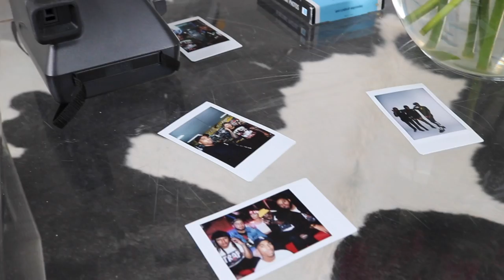CK&DO Pop Up Shop '17 Spring Collection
This video is about CK&DO Pop Up Shop